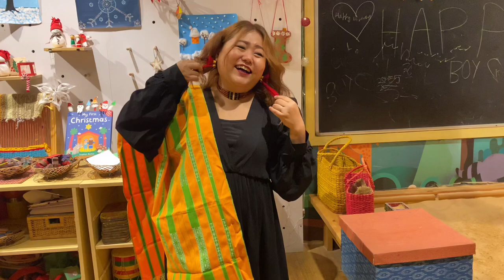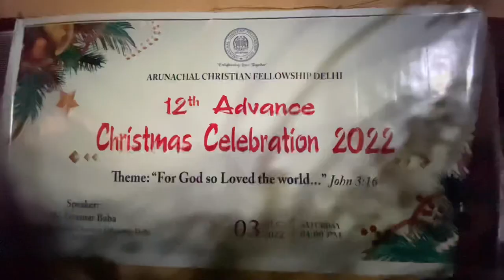Hi Guys 🙋🏻‍♀️ I’m Back ❤️ Big news